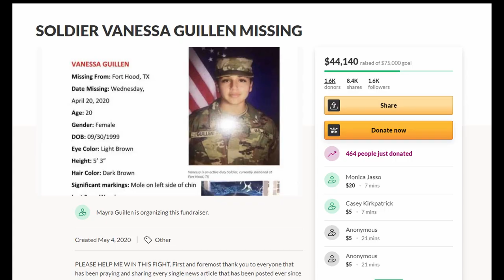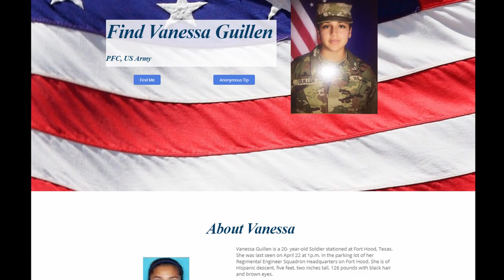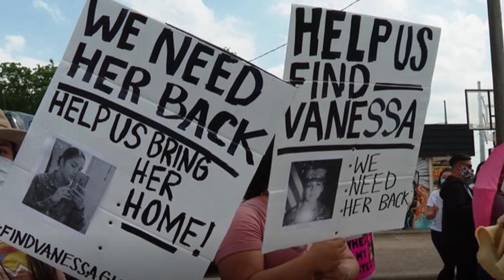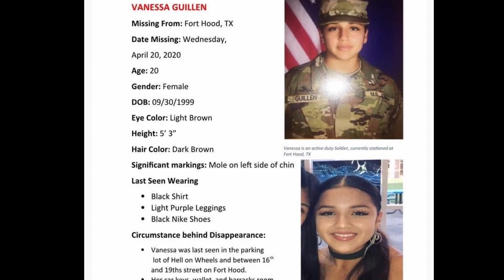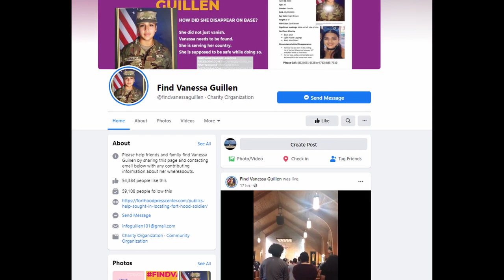WHERE IS VANESSA GUILLEN? MISSING FORT HOOD SOLDIER